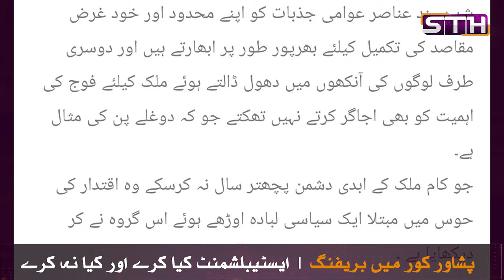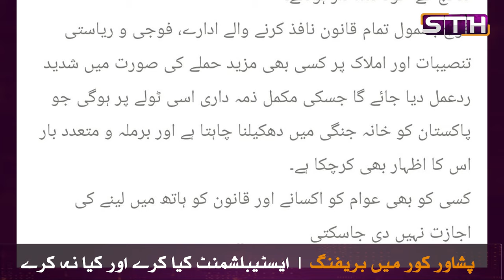Peshawar Corps briefing | What should Establishment do now | STH | Part: 1